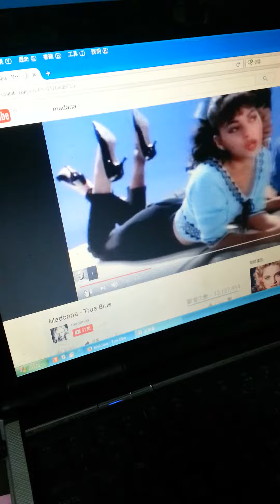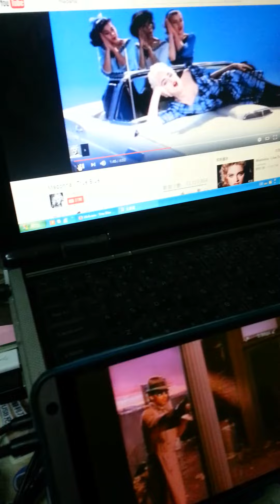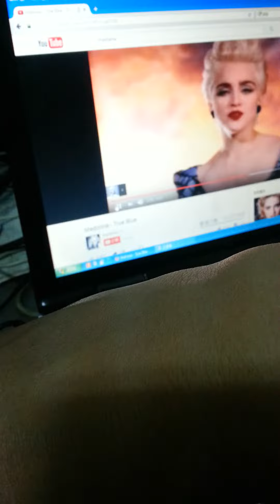Mini mixer ver1 test,JCX